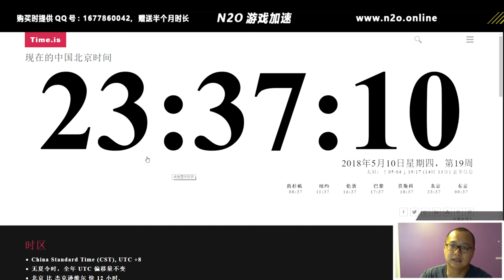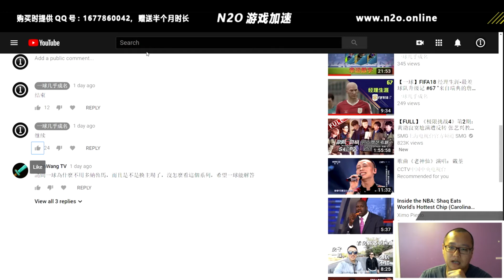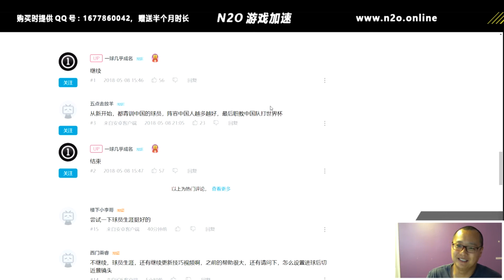【一球】FIFA18 经理生涯-最差球队升级记 #77 ”欧洲杯小组赛"